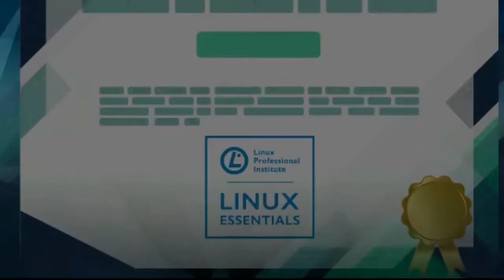Preparatório para a Certificação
Linux®